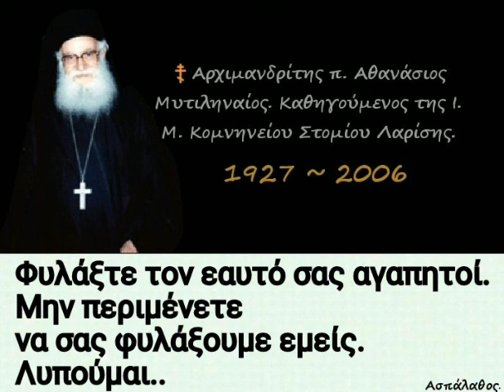Φυλάξτε τον εαυτό σας αγαπητοί. Μην περιμένετε να σας φυλάξουμε εμείς. Λυπούμαι.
► Κατηγορία :
" Ἱερά Ἀποκάλυψις "

15/02/81

Βαλααμιτισμός – Νικολαϊτισμός ὡς αἰώνιος τύπος δράσεως καί μεθόδου δολιοφθορέων τῆς Ἐκκλησίας καί τοῦ λαοῦ τοῦ Θεοῦ.

►Όλες οι ομιλίες της Κατηγορίας :
" Ἱερά Ἀποκάλυψις " εδώ ⬇️